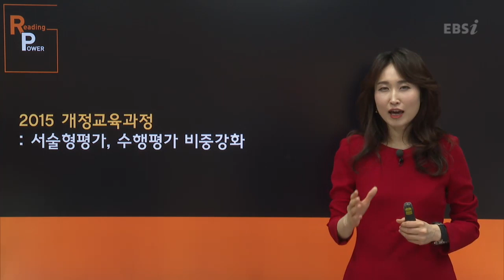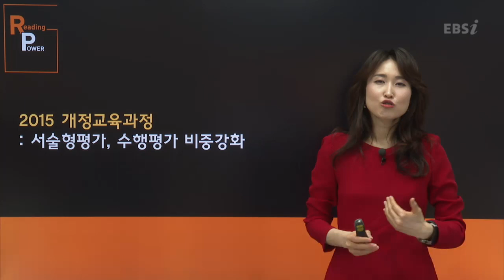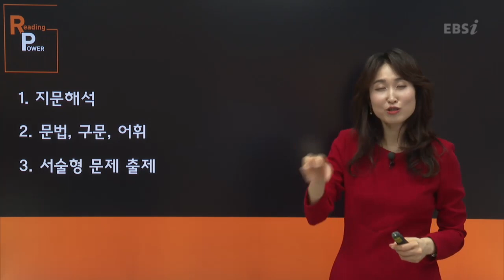OT [EBS 학교시험 서술형특강] Reading Power (유형편)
지금까지 이런 서술형은 없었다! 이것은 '강의'인가? '첨삭'인가?
학교시험 서술형특강 Clinic

서술형 문제 내가 낸 답안이 무엇이 잘못되었을까?
어떻게하면 점수를 잘 받을 수 있을까?
걱정하지 말고! 이제는 학교시험 서술형특강 Clinic으로 연습하자!